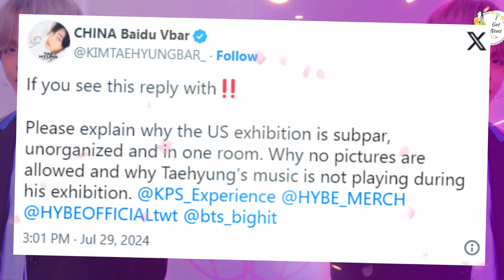BTS V's LA Exhibition Sparks Disappointment and Sabotage Claims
Hey ARMY! 💜 In today’s video, we’re discussing the controversy surrounding BTS V’s recent exhibition in LA. Many fans have expressed disappointment, and there are even accusations of sabotage! What went wrong, and how are fans reacting to the situation? Join us as we dive into the details, share opinions, and explore what this means for future events.